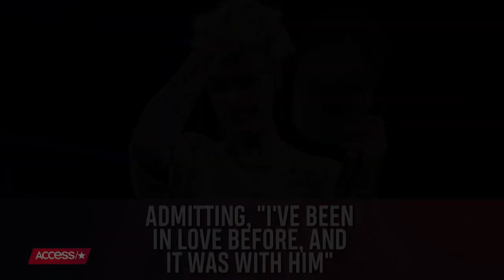Billie Eilish's Dream Comes True With Justin Bieber Song Collaboration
Billie Eilish's childhood fantasy has come true. The pop sensation teamed up with longtime crush Justin Bieber for a remix of her smash single "'Bad Guy," and announced the news with an instantly-iconic throwback post. The song's cover art proves that Billie's fandom for the "Sorry" singer is the real deal and always has been, but she'd already made her feelings clear for years!